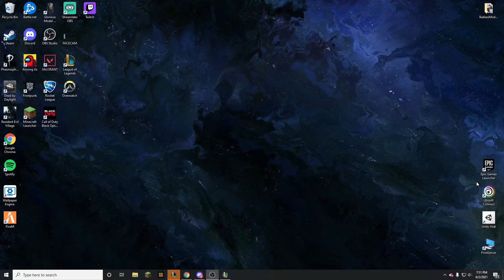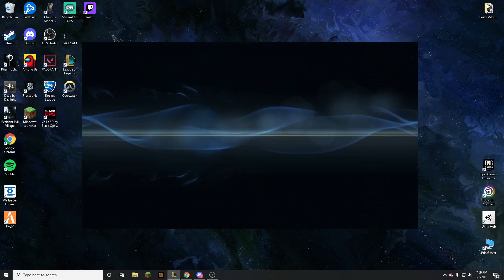WVWC Twenton | Xin vs Diana 8/3/3